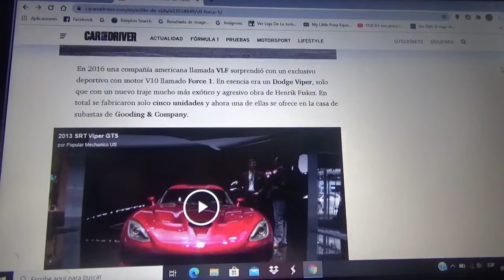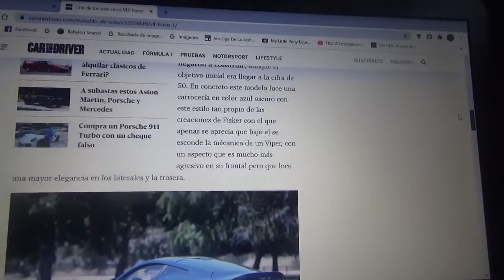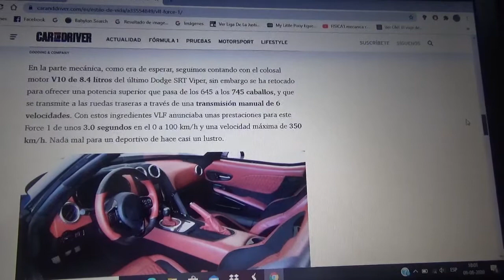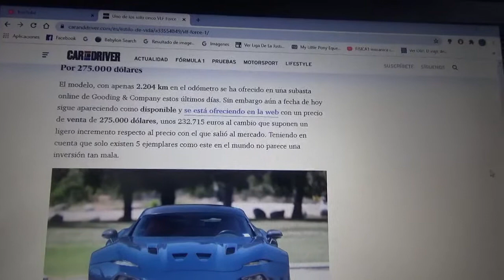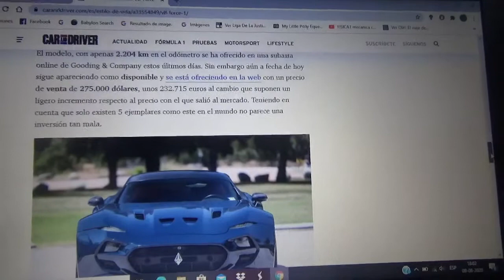A subasta uno de las 5 existencias del VLF Force1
En este vídeo les cuento como es esta unidad de este exclusivo automóvil superdeportivo fabricado a partir de la base del Dodge Viper SRT que es uno de cinco ejemplares que existen en todo el planeta y que busca nuevo propietario a través de Gooding & Company